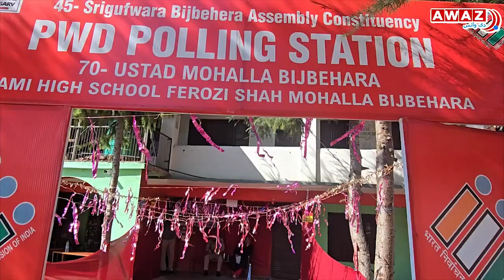جنوبی کشمیر میں انتخابی بائیکاٹ نہیں۔ | No election boycott in South Kashmir | Kashmir Election 2024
جموں و کشمیر اسمبلی انتخابات کے پہلے مرحلے میں جنوبی کشمیر کے بجبہارا حلقے کے لوگوں  نے ترقی، روزگار اور تعلیم کو ترجیح دیتے ہوئے بھاری اکثریت سے ووٹ دیا۔ قابل ذکر بات یہ ہے کہ التجا مفتی نے اپنا ووٹ سری گوفارا پولنگ اسٹیشن پر ڈالا،  انتخابی عمل میں ان کا یہ پہلا قدم تھا۔ بیجبہارا میں ووٹروں کی یہ زیادہ شرکت دوسرے علاقوں میں بائیکاٹ کے مطالبات کے برعکس ہے، جو خطے کے سیاسی منظر نامے میں ایک اہم لمحہ ہے۔
In the first phase of the Jammu and Kashmir Assembly elections, the people of South Kashmir's Bijbahara constituency voted overwhelmingly, giving priority to development, employment and education. Notably, Ilja Mufti cast his vote at Sri Gofara polling station, his first step in the electoral process. This high voter turnout in Bijbehara is in contrast to calls for boycotts in other regions, a key moment in the region's political landscape.